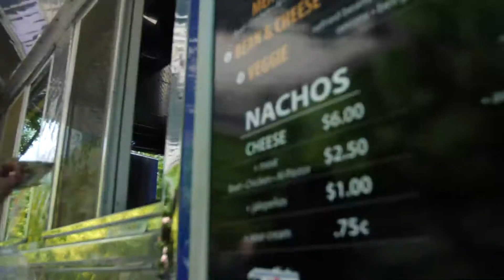WOW Air Application Video